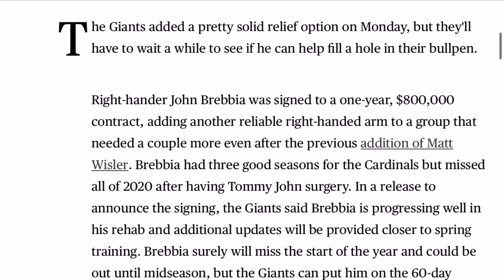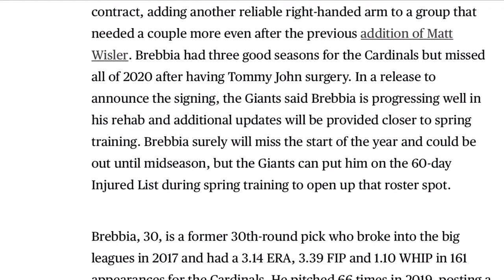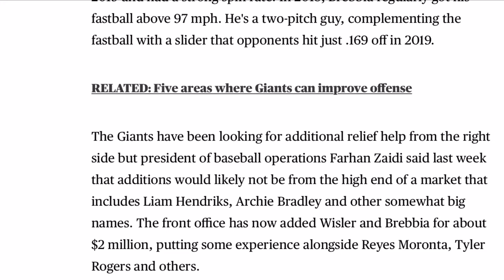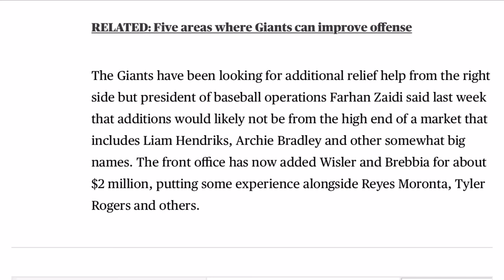SF GIANTS Fan REACTION To GIANTS Signing JOHN BREBBIA!!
The San Francisco Giants have added some right handed relief help signing right handed pitcher John Brebbia! to a one year $800,000 dollar contract. The 30 year old Brebbia spent the last three seasons with the St. Louis Cardinals. Thank you for checking out the video! MLB owns all rights to the MLB media/images used in this video. This video is not copyright.